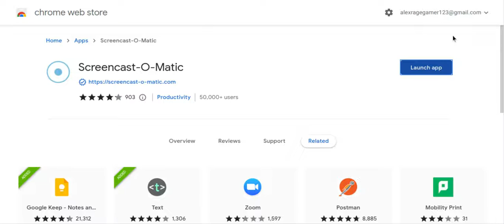record web cam testing 12345